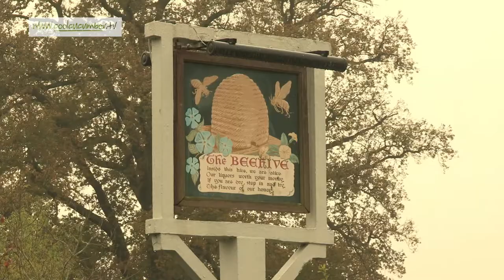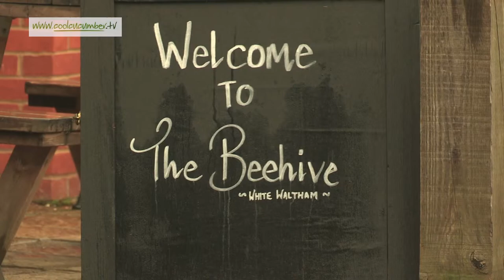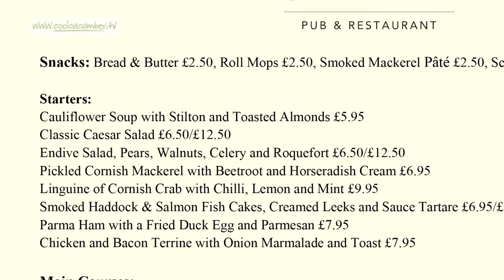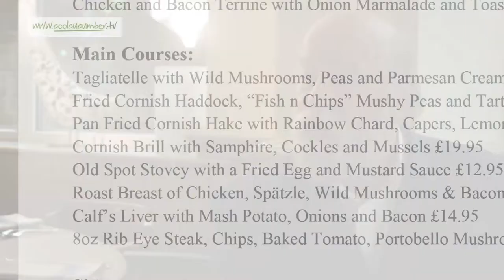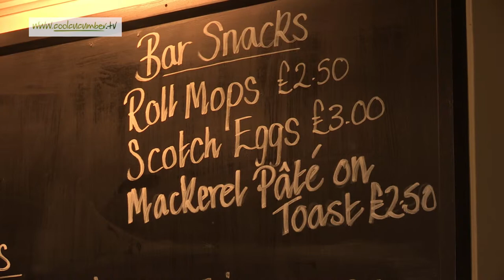The Beehive - coolcucumber TV visits Dominic Chapman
Roy Ackerman visits Dominic Chapman in The Beehive, his first venture on his own and already buzzing after only a few weeks.

From programme 45 of Roy Ackerman's coolcucumber.tv. New programmes regularly appear for free viewing (where all previous programmes are also available for on-demand viewing). Coolcucumber TV is a fascinating continuing magazine programme for anyone interested in good food - as a visitor to great restaurants, or as somebody working in the hospitality business.